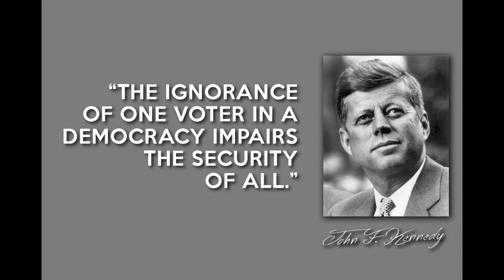😳🇺🇸 Fraude nas ELEIÇÕES AMERICANAS? TUDO EXPLICADO e FINALMENTE O RESULTADO! ✅😬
❓Mas o que realmente está acontecendo com as Eleições nos EUA?🇺🇸 Aqui os porquês da demora em sabermos os resultados oficiais, e um gato que limpa quadros.😺

• ZEBRA NEWS no FaceBook 🦓👇🏻